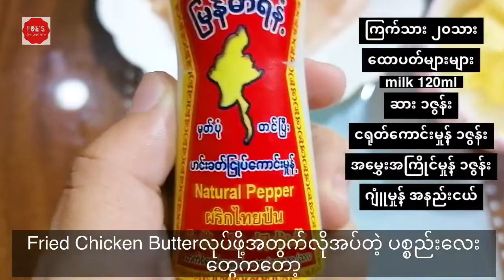Fried Chicken Butter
This video is about how to make a very delicious and yummy fried chicken butter. This is very delicious and easy to make. So, this video is a must watch. So let's watch the video till the end and thank you for all of your support.